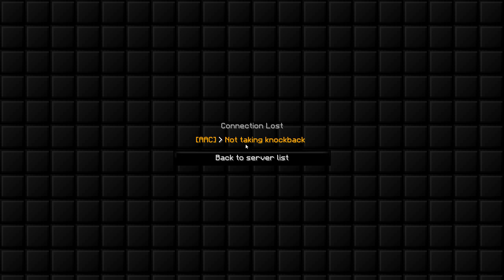1v1 with helper! (Mythos PVP)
■ Server ip: Play.MythosPvP.net

PC Specs:
i7-7700
GTX 970
16GB DDR4 (3000 mhz)